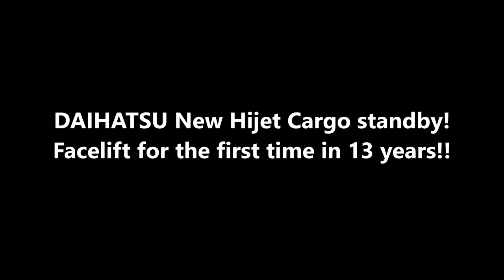DAIHATSU New Hijet Cargo standby! Facelift for the first time in 13 years!!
The 45th Tokyo Motor Show will be open to the public soon. Each manufacturer also exhibits a model that has been burned in and the venue is full of venues.

Concept car which makes you feel the future of the future is also a point of interest, but some models are coming up that are coming soon. One of them was exhibited in the Daihatsu booth (West 1 Hall) "Hijet Cargo".

Despite being placed quietly in a corner of the venue, dauntless front mask is outstanding presence that is reminiscent of the "Miraisu", which is a full model change this year.

Say a light commercial vehicles, so far is not plain looks of the habit was a feature, since it looks with a similarly strong presence and passenger cars are favored, says that changed the look and rattle in this minor change. Also, in a detailed part, the front bumper is divided from the conventional 2-part to 3-part. Even if you hurt, it is cheaper than it is so far so that it can be repaired.

Nonetheless, the change in design is beginning.

In the interior with an increased sense of quality is to unify the black, before the passenger seat addition to providing an open tray, such as providing a hook for hooking a tend to get in the way code at the time of charging of the mobile phone, corresponding to the use of nowadays.

In addition to capture the front of the situation in the stereo cameras, the corresponding safety equipment to pedestrian "smart assist?" The other was the first time adopted in the light commercial vehicles, to the rear of the obstacle was charged with ultrasonic sonar to the rear bumper We are also improving safety, including preventing collisions.

Although it is "reference exhibition", the vehicle itself has already been completed, and the release is several months ahead. By the way, all seven colors are available for body color.